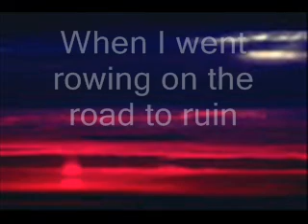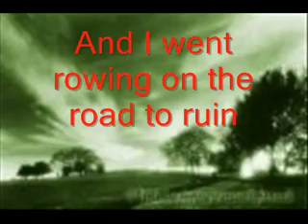The Road to Ruin(Title track)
Jazz/folk